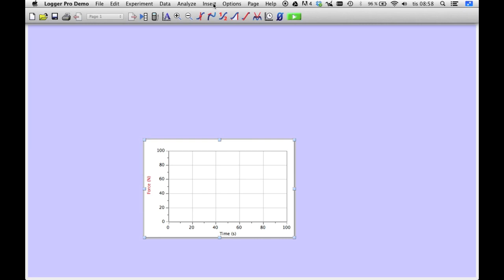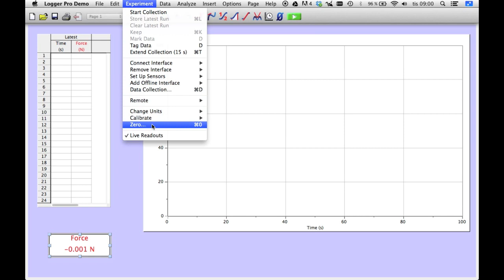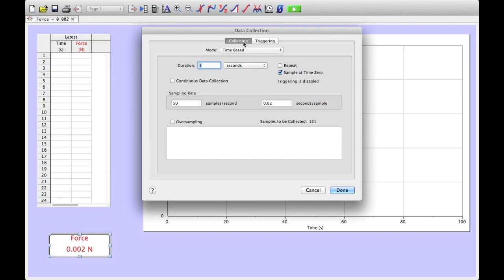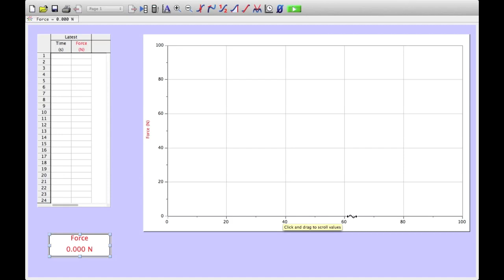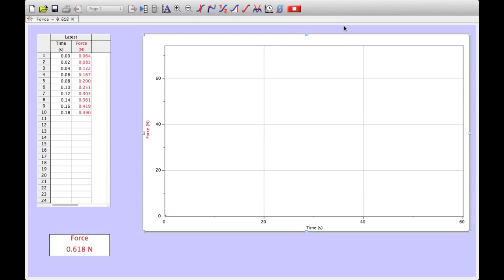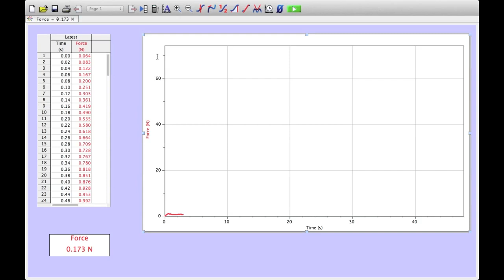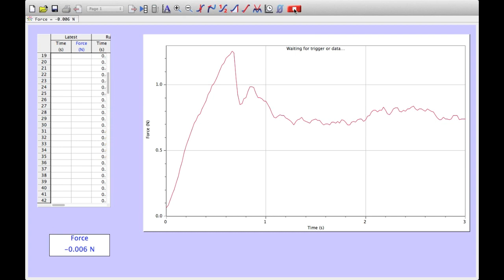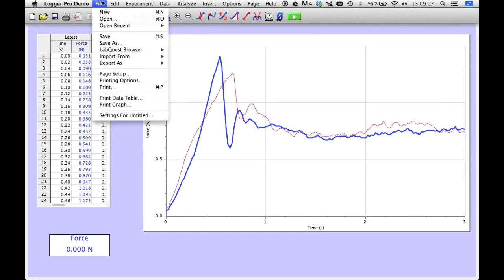Introduktion till Verniers Logger Pro-programvara